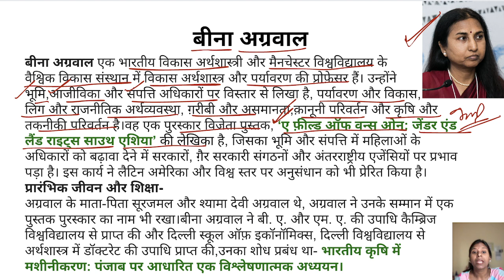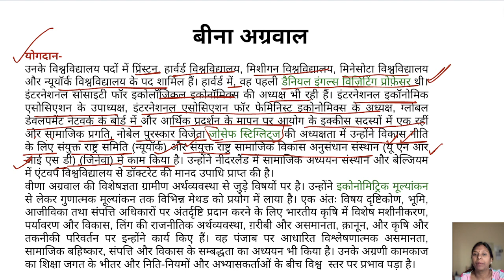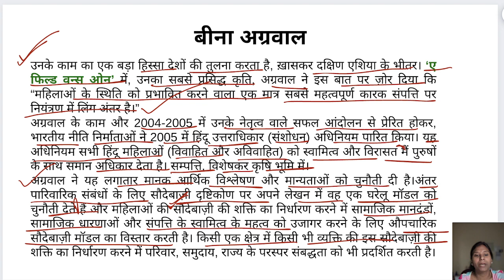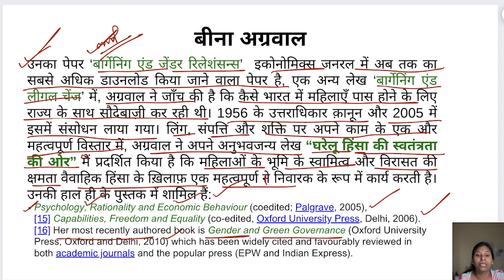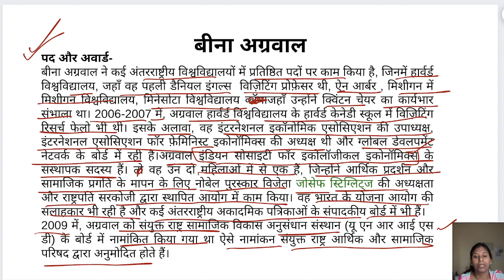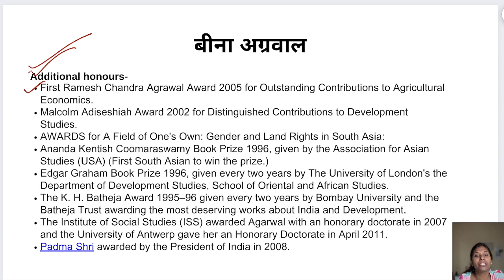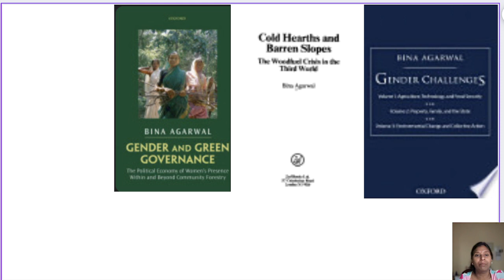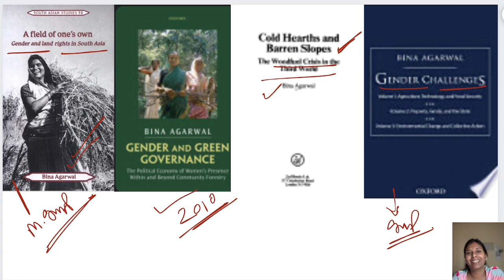Bina Agarwal, Bina Agarwal Sociology, Narivad, Bina Agarwal books, Bina Agarwal Contribution, ugcnet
Your Queries-
Bina Agarwal,
Bina Agarwal Sociology,
Narivad,
Bina Agarwal books,
Bina Agarwal Contribution,
ugcnet sociology,
Bina Agarwal life sketch,
Bina Agarwal life history,
Bina Agarwal contribution to sociology,
feminism,
feminist ideology,
Bina Agarwal ka yogdan,
sociology lectures in hindi,
sociology lectures,
uppgt sociology lectures,
sociology lectures ugc net/jrf